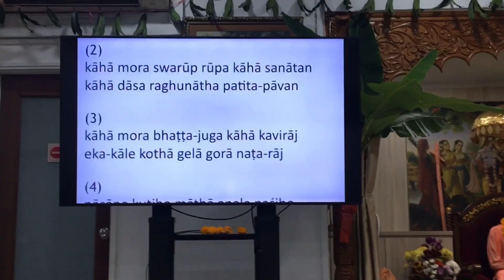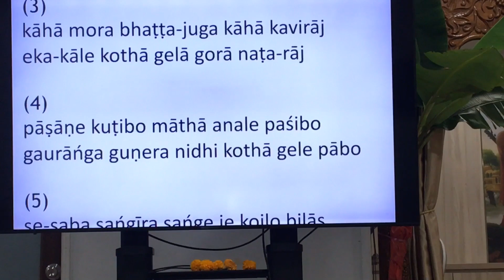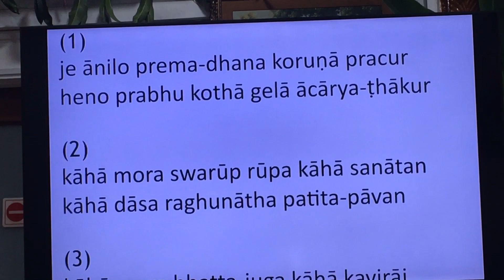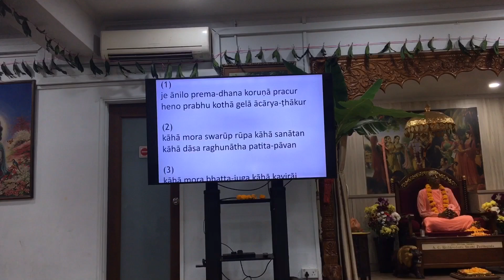Kirtan (Je Anilo Prema Dhana) at ISKM Singapore on Gaurakisora Babaji disappearance day(04/11/22)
Kirtan (Je Anilo Prema Dhana) at ISKM Singapore on Gaurakisora Dasa Babaji disappearance day(04/11/22)